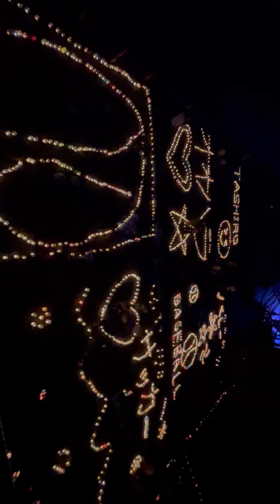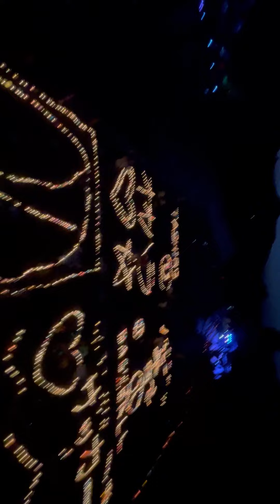[257] Đón Tết Trung Thu ở Nhật 😁..Trung Thu đầu tiên của ARaShi❣️